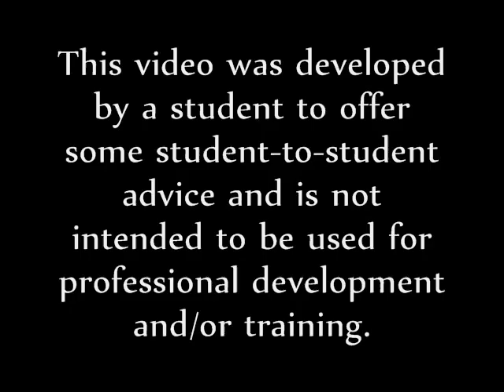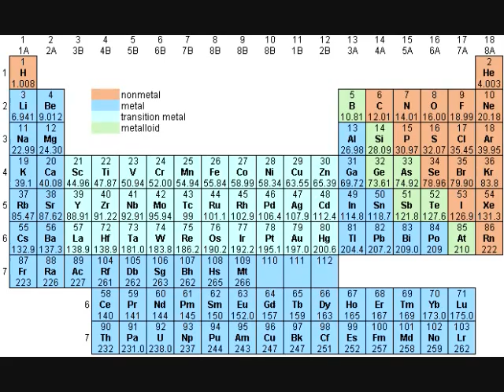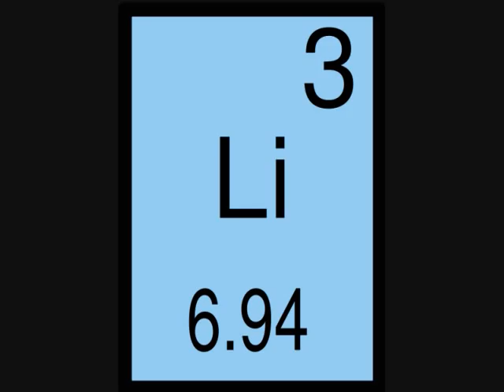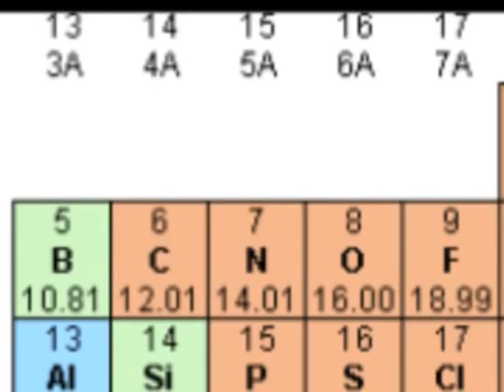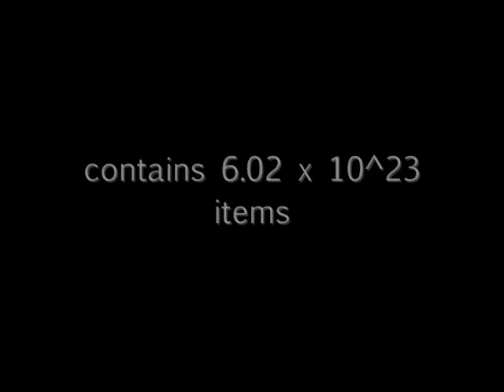Chemistry Camp #1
Sarah, an Elsevier Student Ambassador, loves Chemistry, and she wants to help you love it too. Here's the first installment in her new Chemistry Camp series to help you understand some basics about Atoms.